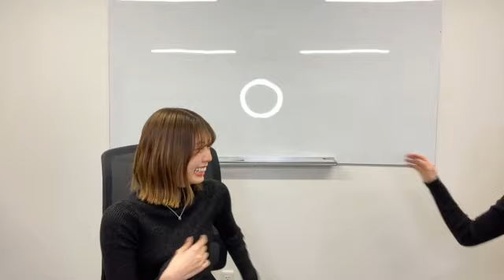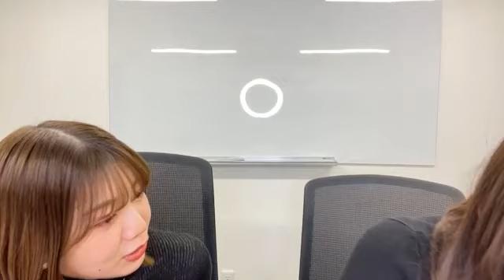2023年12月23日19時32分23秒 高本 彩花（日向坂46）AYAKA TAKAMOTO